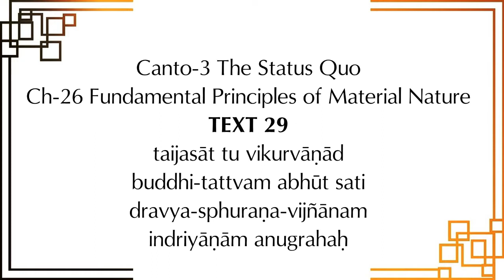Use Your Intelligence Properly l SB 3.26.29 l Sri Raghottam Dasa l 4-6-2022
Srimad Bhagavatam

A lecture by Sri Raghottam Dasa